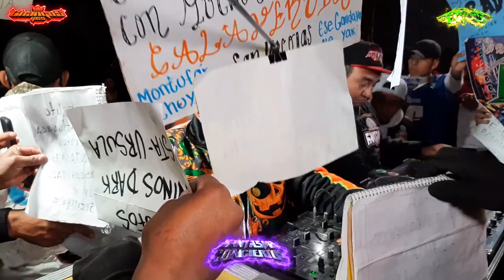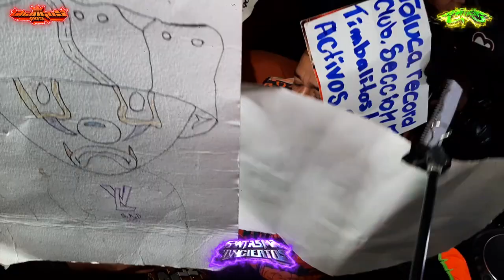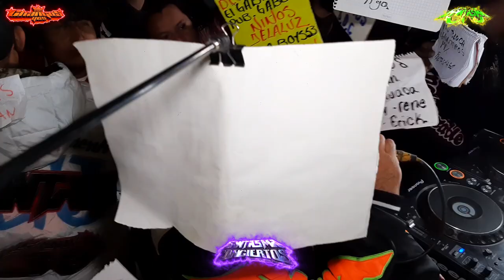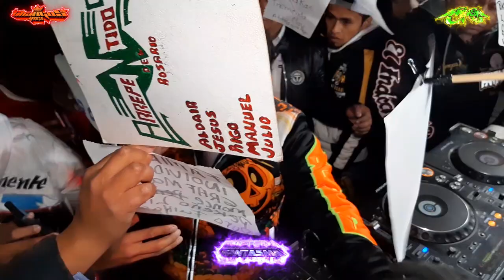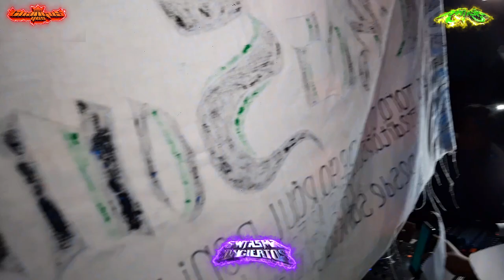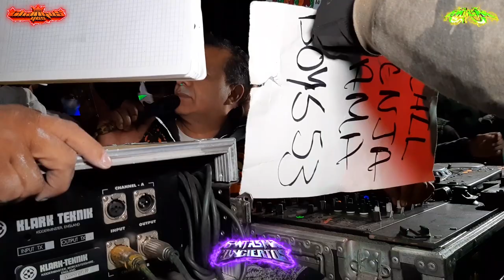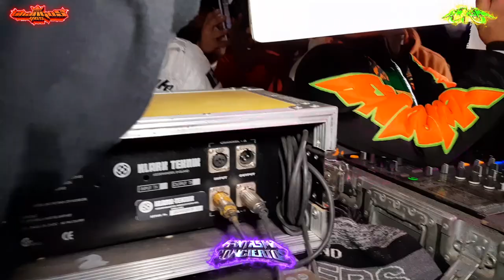SONIDO FANTASMA CJ SAMPUESANA CON MARIMBAS EN VIVO 14 DE NOVIEMBRE 2020 NATIVITAS HIDALGO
SAMPUESANA CON MARIMBAS CUMBIA SONIDERA 2020 AL ESTYLO DE CESAR JUAREZ SONIDO FANTASMA EN VIVO DESDE NATIVITAS HIDALGO 14 DE NOVIEMBRE 2020
Bebe Fantasma
Incorregible Camila
ACTIVA LA 🔔 PARA SER EL PRIMERO EN VER NUESTROS VIDEOS